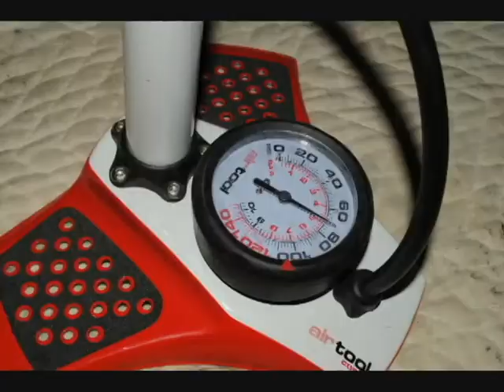The Bicycle.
Stopmotion short for my final.